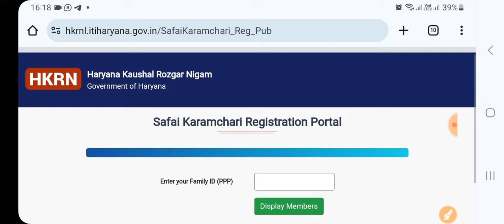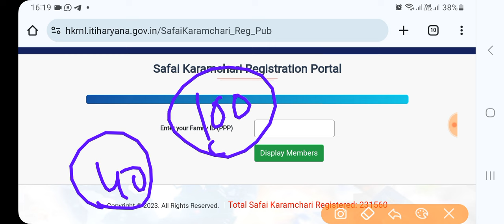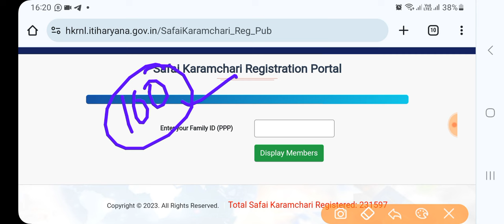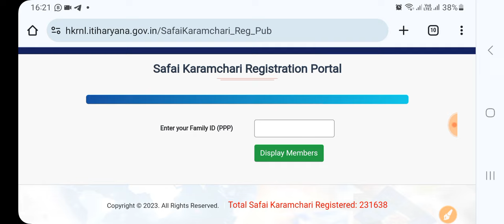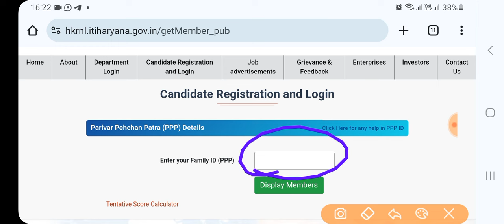HKRNL सफाई कर्मचारी भर्ती !! कितने नंबर में सिलेक्शन होगा !! Hkrn Safai Karmchari Bharti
Hkrn Salary 2024 !! किस जिले में कितनी सैलरी मिलेगी !! Hkrn Nigam Rate 2024 !! Hkrnl salary

हरियाणा कौशल सलेक्शन कैसे होगा 100 नंबर कैसे जुड़ेंगे

HKRN Top 5 पोस्ट पर Perferance कैसे भरें

CET के नंबर कैसे भरें

शिकायत कैसे दर्ज करें फॉर्म दोबारा कैसे खोलें Re-open & Grievance

Hkrn 25 नई भर्ती की जानकारी